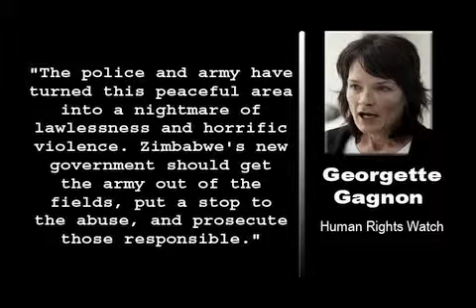Rights Group: Army Abusing Zimbabweans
Human Rights Watch says Zimbabwean police and army are using brutal methods to control diamond fields, forcing children and adults to work and beating local villagers.